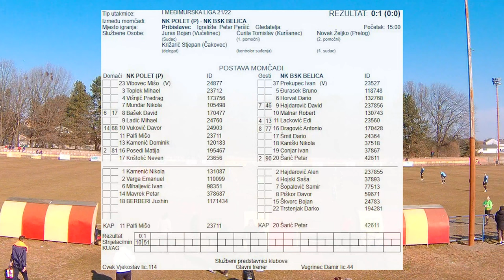NK Polet Pribislavec - NK BSK Belica 0:1 (1.MNL, 19.kolo, 12.03.2022.)